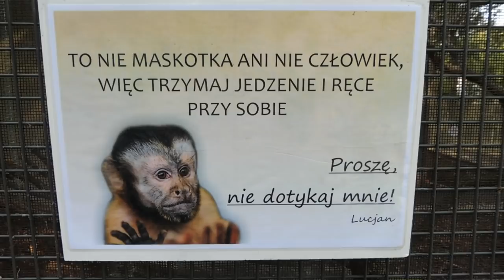Stare zoo cz. 2 / BMW czy PORSCHE czy FIAT